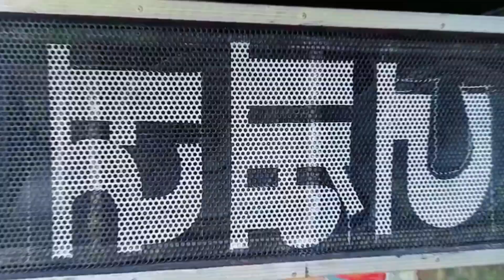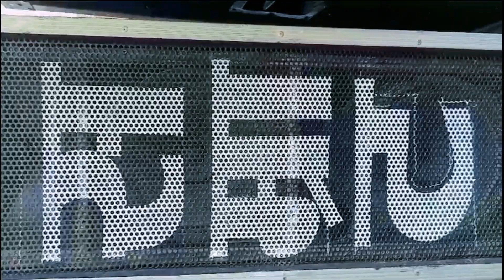Round Letter Painting in Hindi// Round Letter Kaise likhen🔥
Round Letter Painting in Hindi
Round Letter Kaise likhen
Art with Raja
acrylic painting
drawing
landscape painting
acrylic painting techniques
abstract painting
step by step painting
easy painting
art
Round letter painting
dibujos em 3d
art tutorial
abstract art
abstract acrylic painting
artist